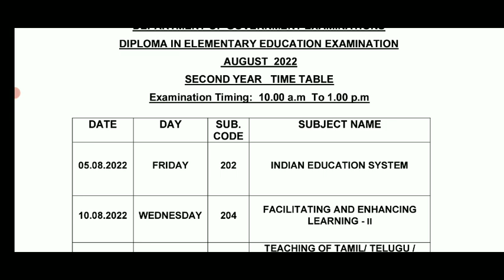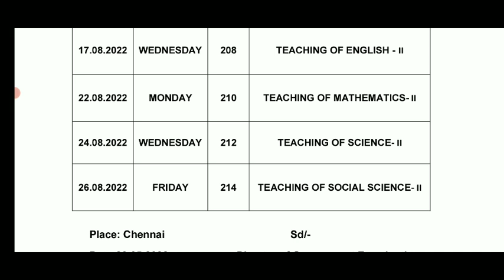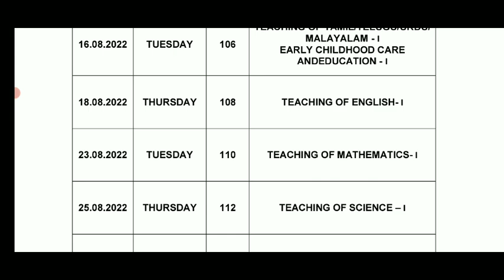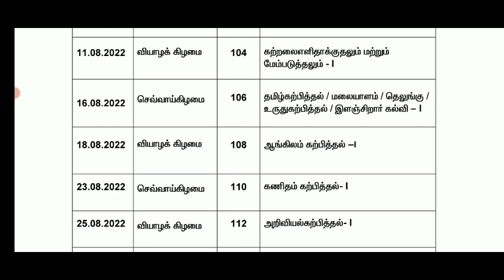TN 14 UNIVERSITY U.G P.G SEMESTEREXAM-2022 OFFLINE MODE II D.T.Ed I & II YEAR AUGUST-05 & 08 OFFLINE